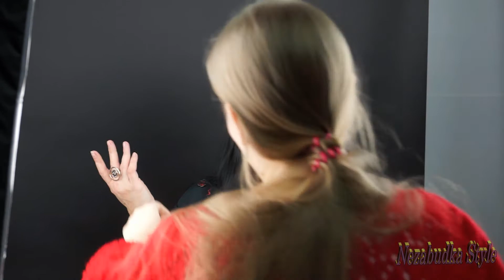Моя первая бизнес фотосессия, ролик о съёмке.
Деловое фото, нужна или нет? Подготовка, макияж.